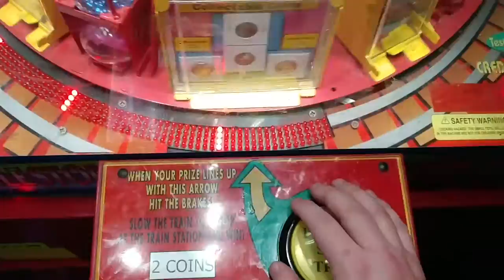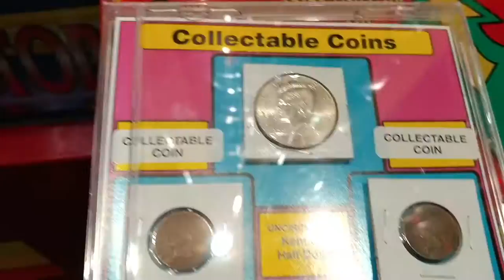$$$$ Win Again on Whistle Stop Arcade Game (From 2/8/17)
Forgot to upload this video I took from almost 2 weeks ago :P